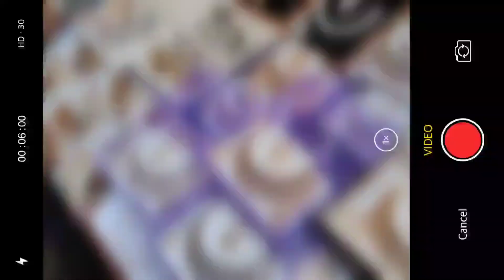Ramadan Eid ki shopping 🛍️|| Ahemdabad Market Eid shopping|| Ammi ke sath ki Eid ki taiyari